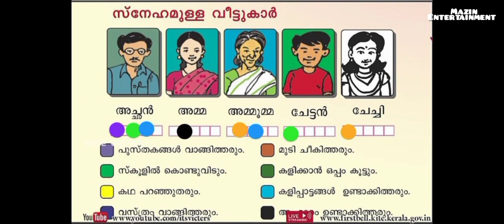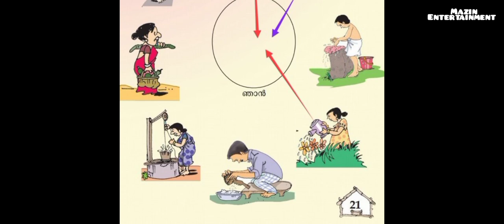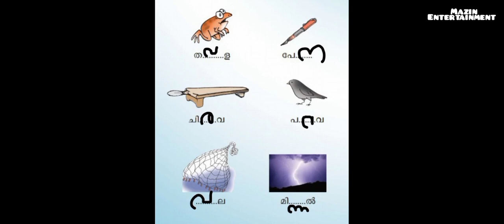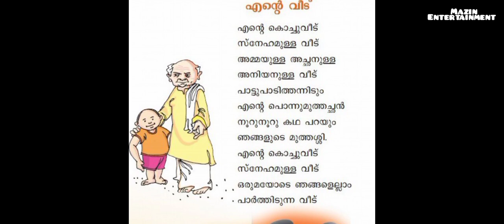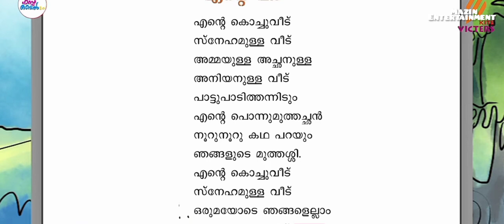# first bell class 1 മലയാളം #13/8/2021